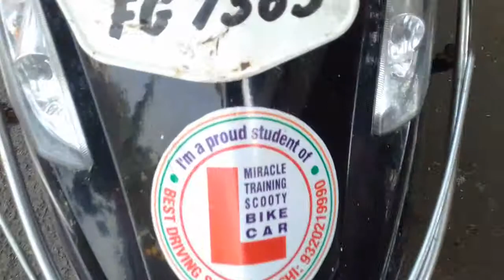MUNTAZ BEGUM MUMBRA MUMBAI 6TH DAY ALONE SCOOTY CHALLENGE TEST RIDES AT ANDHRA BANK VASHI MIRACLE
MIRACLE-MIRACLE-MIRACLE